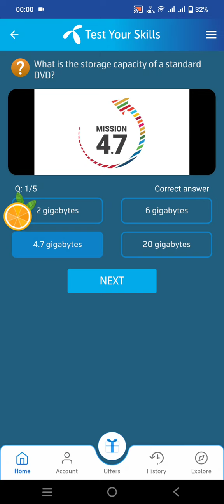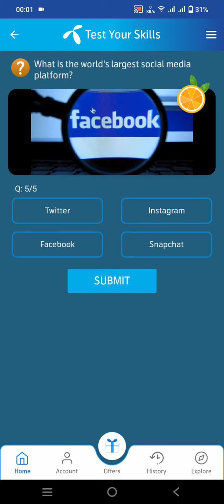22 july 2023 | My Telenor TODAY Question | Telenor Questions Today | Test Your Skills | Free net new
Title:-22 July 2023| My Telenor TODAY Question | Telenor Questions Today | Test Your Skills |Free net

▬▬▬▬▬▬▬▬▬ஜ۩۞۩ஜ▬▬▬▬▬▬▬▬▬
Also covers:
22 July 2023my telenor
22 July 2023my Telenor answers
my telenor app today 22 July questions and answers
22 July 2023 telenor answers
22 July answer
22 July answers
22 July my telenor
22 July my telenor answers
22 July my telenor app
22 July my telenor app questions
22 July my telenor question
22 July my telenor questions
22 July question
22 July question answer
my telenor22 July
my telenor app 22 July
My Telenor
my telenor today questions 22 July2023
question answer
telenor22 July2023
telenor answer
telenor app
telenor question
telenor question 22 July2023
telenor questions
telenor questions 22 July2023
telenor questions today 22 July
telenor questions today 22 July2023
telenor quiz
telenor quiz 22 July
telenor quiz 22 July2023
telenor quiz answers today
telenor skill
telenor skills
telenor today
test your skills my telenor22 July